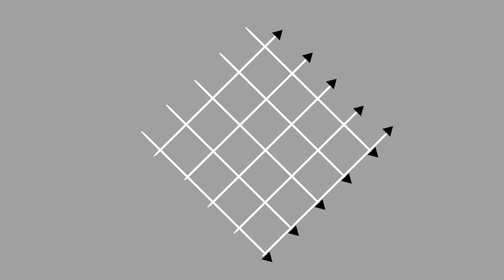神戸ポタ撮り_104 白バイ隊員の凄すぎる走行を目の当たりにした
外出の帰りに通ったメリケンパークで年明けの式典で行われる白バイ走行のリハーサルに出会いました。
目の前で繰り広げられたシーンの迫力を伝えるのは難しいですが驚く場面でした。
最後にバイクから降りた隊員が敬礼を行うと見ていた人から拍手が起きてちょっと感動的でした。